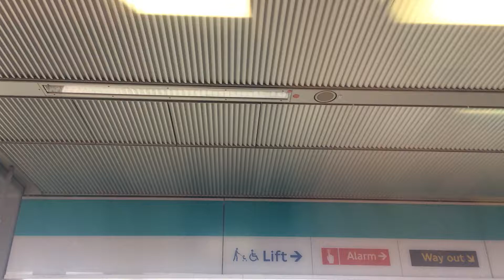DLR Departing at Pudding Mill Lane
Heading Northbound Service to Stratford